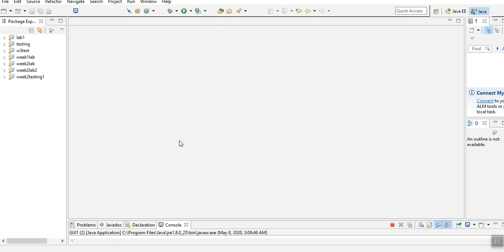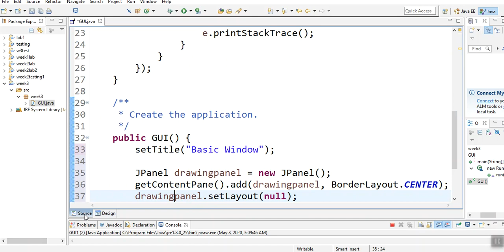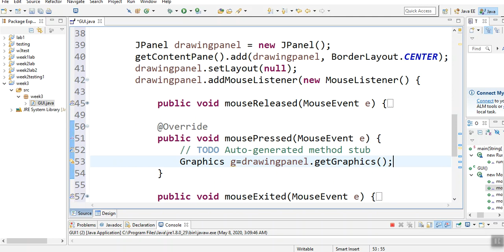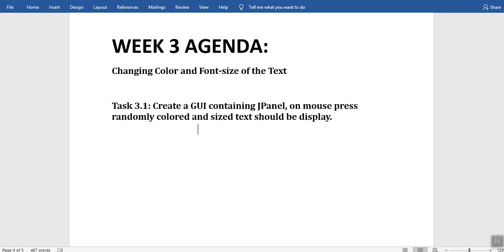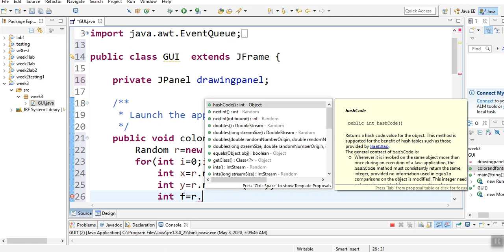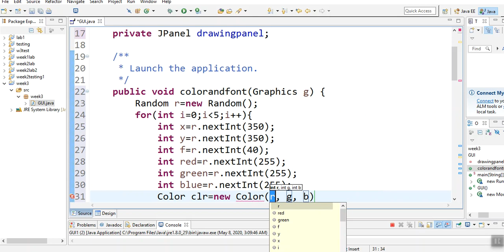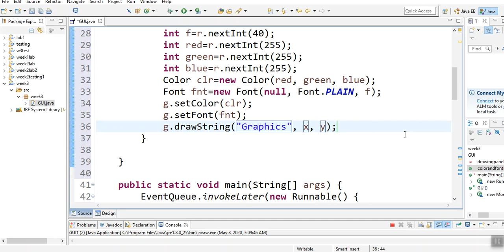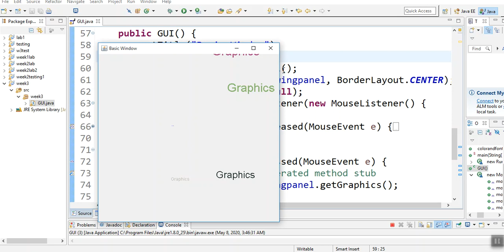CG Wk 3 Lab Video 1